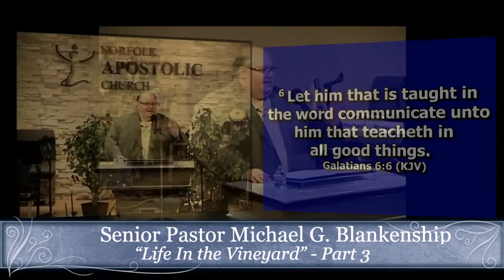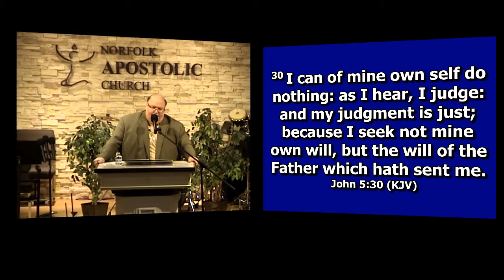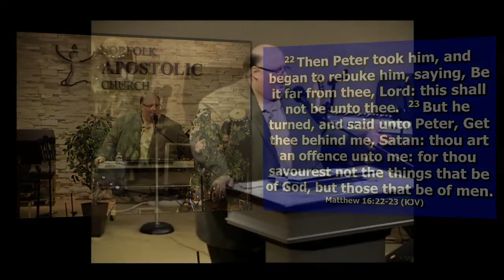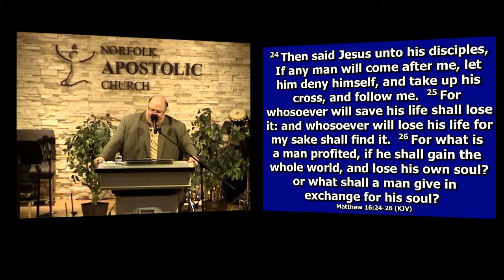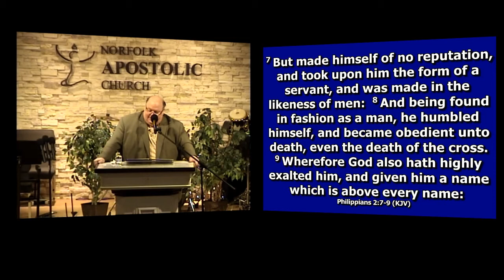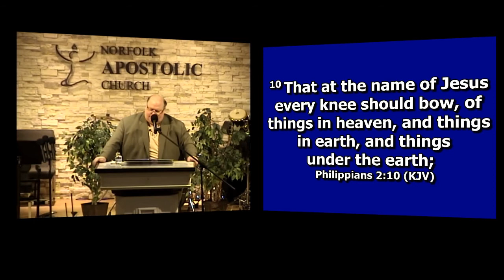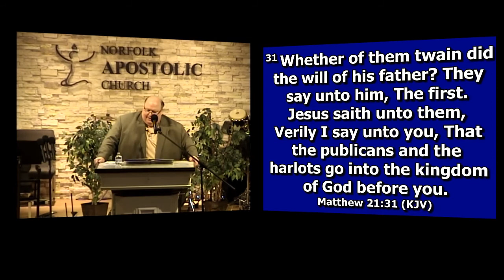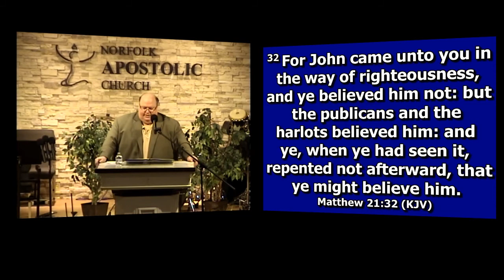11/13/19: Senior Pastor Michael G. Blankenship "Life In the Vineyard" - Part 3